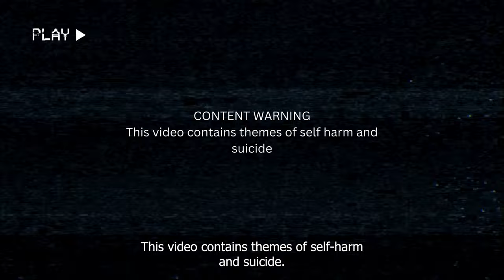SCP-012: A Bad Composition